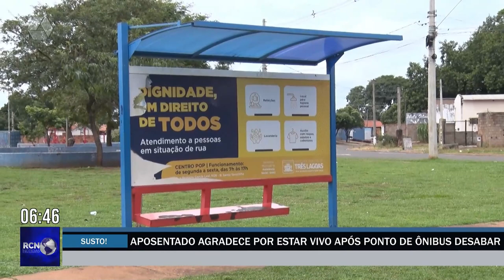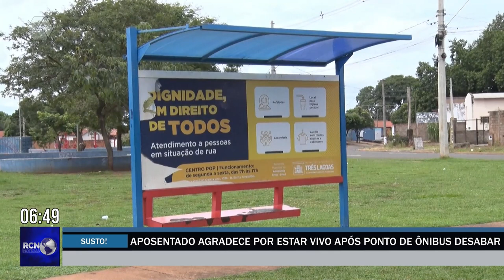Trânsito fiscaliza pontos de ônibus depois de acidente com idoso